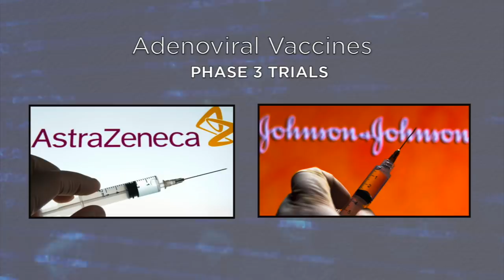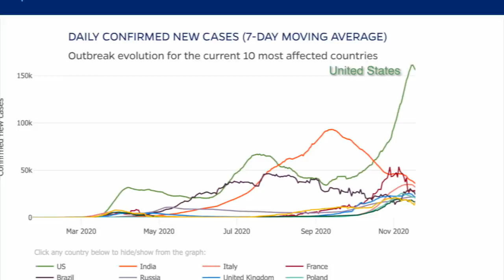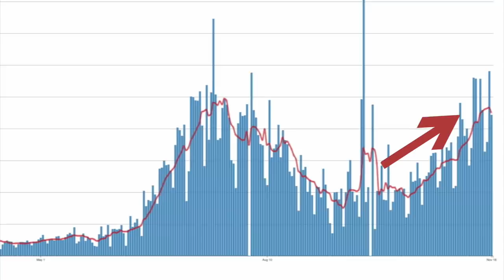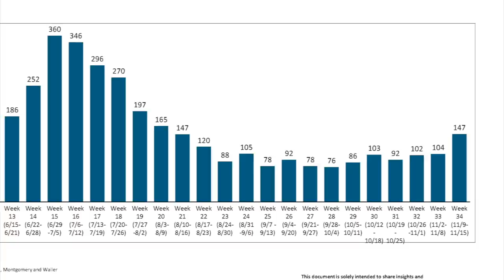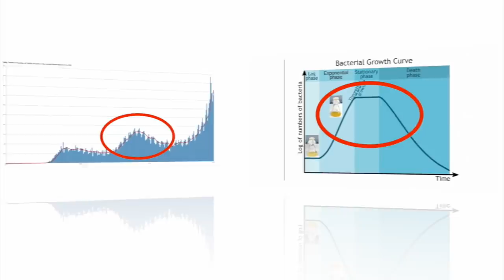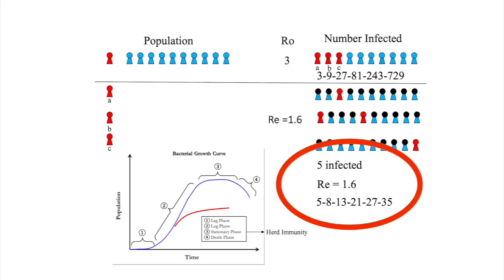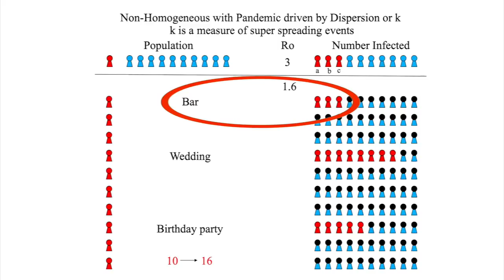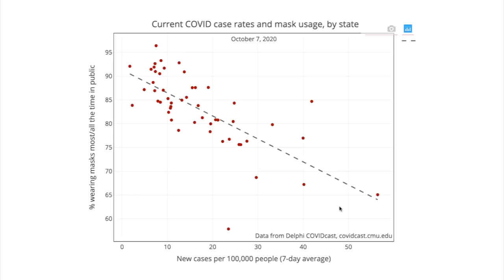Dr. Paul Klotman's Video Message - Week 35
Baylor College of Medicine's Dr. Paul Klotman talks about good news coming from the latest vaccine trials, discusses the light at the end of the tunnel and urges caution during Thanksgiving.